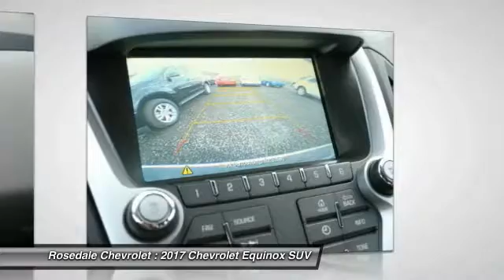2017 Chevrolet Equinox Roseville, Fridley, St. Paul, Minneapolis 175231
Rosedale Chevrolet
2845 Interstate 35 W

SILVER ICE METALLIC exterior and LIGHT TITANIUM/ JET BLACK interior, LS trim. EPA 31 MPG Hwy/21 MPG City! iPod/MP3 Input, Onboard Communications System, TRANSMISSION, 6-SPEED AUTOMATIC WITH.. LS PREFERRED EQUIPMENT GROUP CLICK ME! KEY FEATURES INCLUDE: Back-Up Camera, iPod/MP3 Input, Onboard Communications System, Aluminum Wheels. Keyless Entry, Steering Wheel Controls, Child Safety Locks, Electronic Stability Control, Bucket Seats. OPTION PACKAGES: TRANSMISSION, 6-SPEED AUTOMATIC WITH OVERDRIVE (STD), AUDIO SYSTEM, 7 DIAGONAL COLOR TOUCH-SCREEN DISPLAY AM/FM STEREO with MP3 playback capability, outside temperature indicator and Radio Data System (RDS), includes Bluetooth for phone only (Includes (U2K) SiriusXM Satellite Radio.) (STD), LS PREFERRED EQUIPMENT GROUP Includes Standard Equipment, ENGINE, 2.4L DOHC 4-CYLINDER SIDI (SPARK IGNITION DIRECT INJECTION) with VVT (Variable Valve Timing) (182 hp [135.7 kW] @ 6700 rpm, 172 lb-ft [232.2 N-m] @ 4900 rpm) (STD). Chevrolet LS with SILVER ICE METALLIC exterior and LIGHT TITANIUM/ JET BLACK interior features a 4 Cylinder Engine with 182 HP at 6700 RPM*. EXPERTS REPORT: Great Gas Mileage: 31 MPG Hwy. MORE ABOUT US: STREAMLINE YOUR NEXT AUTO BUYING EXPERIENCE Our Goal is to Find a Vehicle that meets all of your needs, Supply you with our best price, Get a profesional trade appraisal, Estimate on payments, finance terms and options, ALL IN LESS THAN 45 MINUTES Horsepower calculations based on trim engine configuration. Fuel economy calculations based on original manufacturer data for trim engine configuration. Please confirm the accuracy of the included equipment by calling us prior to purchase.